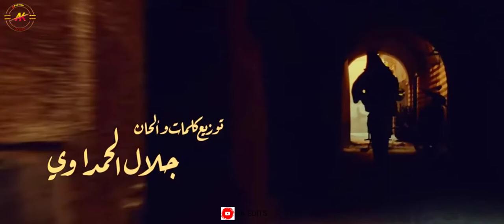saad Lamjarred- LM3ALLEM MUSIC